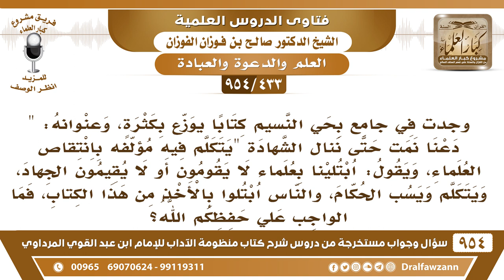[433 -954] وجدت كتابا في جامع بحي النسيم بعنوان: "دعنا نمت حتى ننال الشهادة" تنقص فيه من العلماء..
-[433 /954] السؤال: وجدتُ في جامعٍ بحي النسيم كتابًا يوزع بكثرة، وعنوانه: "دعنا نمُت حتى ننال الشهادة" يتكلم فيه مؤلفه بانتقاص العلماء، ويقول: ابتُلينا بعلماءٍ لا يقومون أو لا يُقيمون الجهاد، ويتكلم ويسب الحكام، والناس ابتلوا بالأخذ من هذا الكتاب، فما الواجب علي حفظكم الله؟
الجواب: هذا يقول: دعونا نموت، خله يموت، هذا موته أحسن من بقائه، ولكن لو تجيبون لنا نسخة من هذا الكتاب نشوفه.
للاشتراك في قناة الشيخ صالح الفوزان
سؤال وجواب من شرح منظومة الآداب ( 945 ) مقطع

للاستفسار والإقتراحات والدعم
رئيس الفريق
لمشروع كبار العلماء